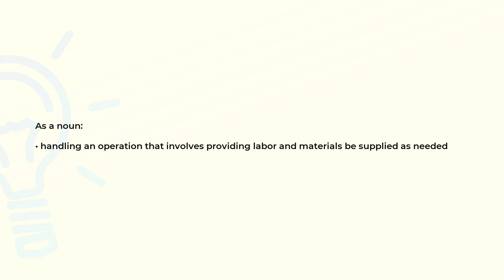What is the meaning of the word LOGISTICS?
Definition and spelling of the word LOGISTICS.

(00:00) Intro
(00:08) As a noun
(00:19) Spelling

As a noun (00:08):
• handling an operation that involves providing labor and materials be supplied as needed